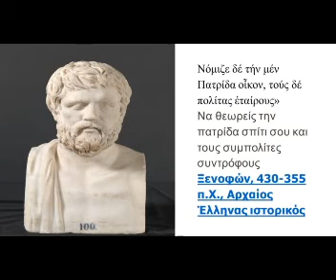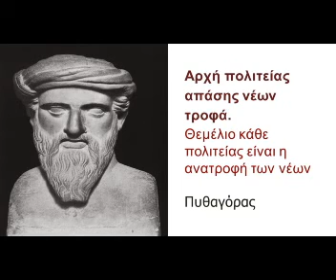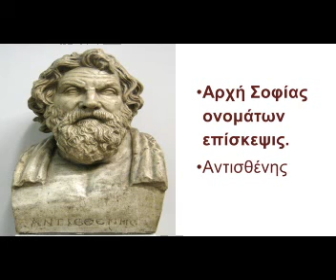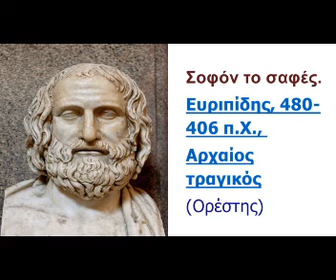Τιτάνες του Πνεύματος Greek Titans Hellas Music